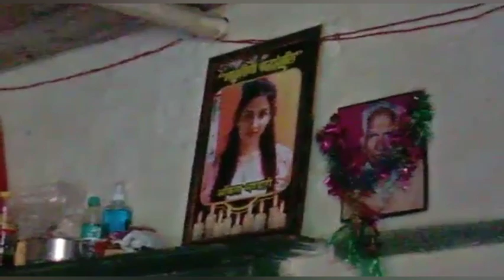अंकिता के माँ-बाप की हाईकोर्ट से गुहार,अपराधी जेसीबी चलवाकर,आग लगवाकर साक्ष्यों को करा रहे हैं नष्ट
अंकिता के माँ-बाप की हाईकोर्ट से न्याय की गुहार, अपराधियों को हो फाँसी की सजा,अंकिता को न्याय न मिले इसलिये अपराधी कभी जेसीबी चलवाकर,तो कभी आग लगवाकर अपने अपराधों के साक्ष्यों को करा रहे हैं नष्ट..